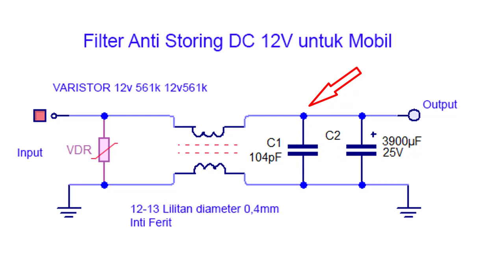Filter Anti Storing DC 12V Ide Kreatif DIY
ini menerangkan cara membuat filter storing atau noise yang biasa terjadi pada kendaraan bermotor. Agar audio pada kendaraan tidak ada noisenya.
Cara pasangnya, sebelum ke suplay audio, harus ditambah filter seperti pada video.

00:00 Radal 05
00:14 Membuat filter tegangan
00:36 Skematik
01:10 Assembly